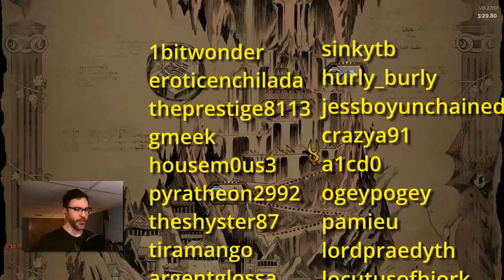How Broken is Spread Shot? | Hades | Nighty Night Update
We get spread shot in the first room and it carries us all the way through Asphodel unmodified. It's probably the best hammer upgrade in the game at the moment. And thanks to everyone who contributes to the channel in all the different ways!

LOVECRAFT01

Hades is designed for Early Access from the ground up. Join the conversation here or Supergiant's official Discord server, and let our team know what you think of the game. We read 100% of player feedback, and each Major Update is heavily informed by it.